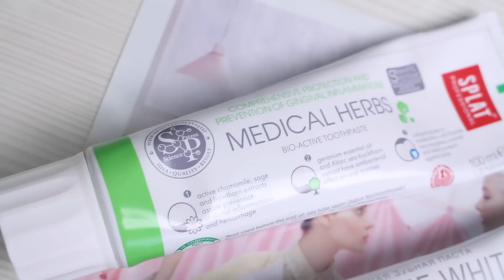Осенний Shopping ✩ Nars, Loccitane, Splat/ Шарфы/ Одежда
Всем привет! Меня зовут Таня (Татточка). Я бьюти блоггер и обожаю все, что связано с миром красоты и моды.